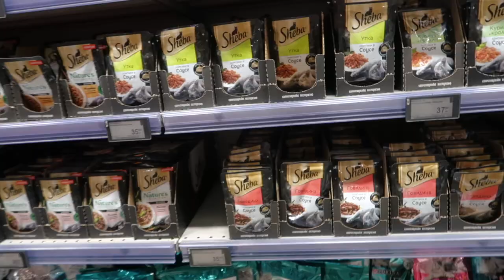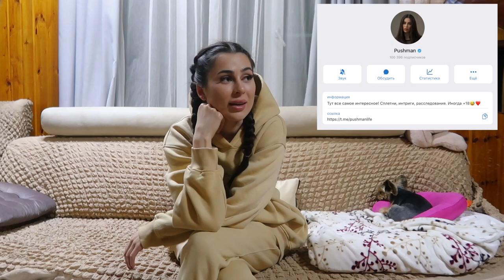ЖивемНаДаче 28 || СКОЛЬКО МЫ ДОЛЖНЫ ЗА ЭЛЕКТРИЧЕСТВО | РЕАКЦИЯ НА БЕРЕМЕННОСТЬ КАРИНЫ | В ДОМЕ МЫШЬ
ЖивемНаДаче 29 | ИЩЕМ ГРИБЫ | НОВАЯ КОСМЕТИКА | У МЕНЯ КАНИКУЛЫ

0:00 начало влога
1:37 отдыхаем и болтаем с мужем
6:04 история про Пушка и Виву
9:33 отвечаю на комментарии
11:54 переношу вещи в подвал
13:37 крашусь и плету колоски
15:14 новый день
16:19 вернулись домой/разбираемся с счетчиком
19:44 что купили в магазине
20:08 гуляем на улице/показываю газон
23:47 новый день/едем за клеем от мышей
28:59 приехали в продуктовый магазин
31:21 вернулись домой
35:10 моя реакция на беременность Карины
36:52 про мышь
39:21 как я узнала про беременность Карины
40:22 планы на завтра
42:46 про треш-обзоры салонов красоты
48:41 конец влога